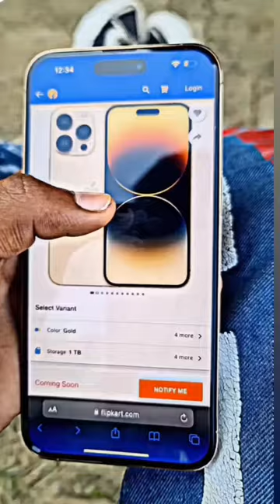iPhone Lene se ATM 😎🔥